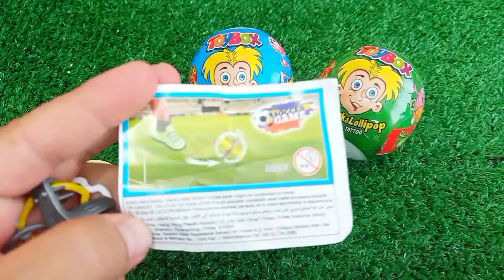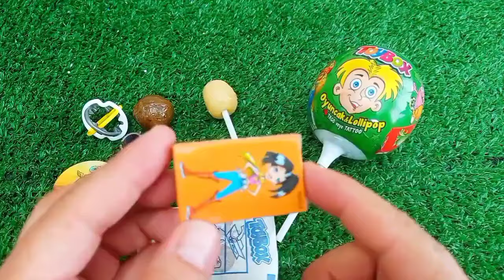ASMR RAINBOW 막대사탕과 과자! 맛있는 무지개 막대사탕ASMR Mukbang 두찜 신메뉴 스팸부대찜닭 먹방 떡볶이 튀김 치즈볼 | HIU